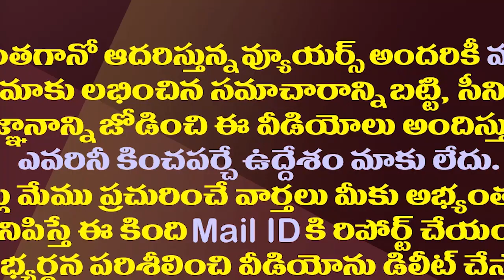చంద్రబాబు హడావుడి సమావేశం..టీడీపీలో ఏం జరగబోతోంది?| Chandrababu Meeting With TDP Leaders On Alliance